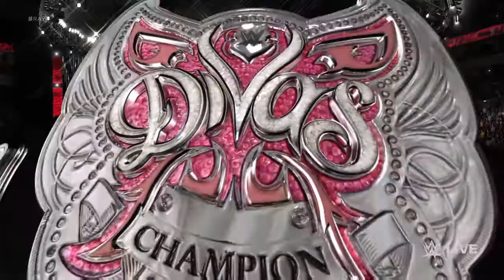WWE 2K18 RAW Divas Championship battle Royal